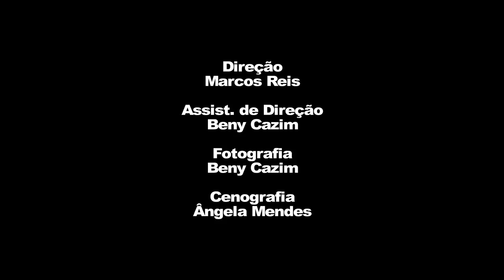Lazaro Tarso e Marcela Barrozo - Cena da novela Pecado Mortal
Cena gravada no Workshop de Interpretação para TV com Marcos Reis e gravação de cena com Marcela Barrozo.

Gravação realizada no dia 18/10/2014.